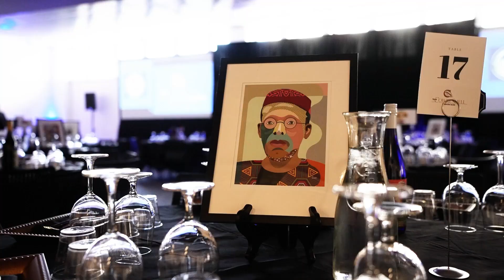Taste of Africa Event